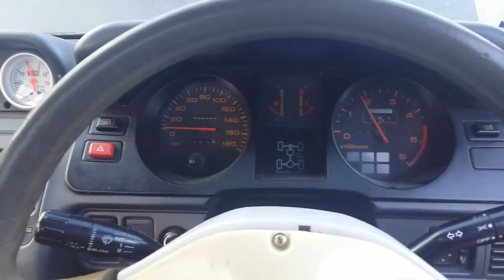91 Pajero Cold Start